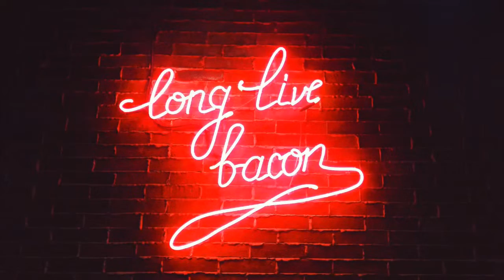BACON & Coffee w/ guest Mark S A Smith - Talking Sales & Marketing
What happens when your workers don't want to come back into the office? Are you having challenges finding enough people? Do you have to explore a NEW NORMAL?

Mark S. A. Smith designs and implements customer acquisition systems that find and recruit customers for disruptive products. He speaks at entrepreneurial events delivering pragmatic ideas to grow and succeed.

Mark wrote 13 books and sales guides targeting government, educational, healthcare, and the private sector, including three with Guerrilla Marketing author, Jay Conrad Levinson. He has authored more than 400 magazine articles.

Creates powerful and innovative sales channel tools, combining product knowledge with proven sales skills. Creates custom white papers and books to sell technology to top management. Delivered thousands of speeches on selling